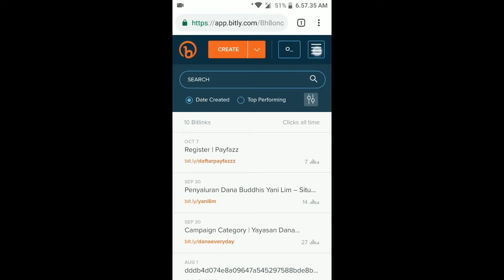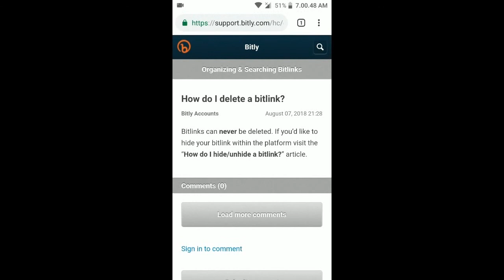Cara menghapus akun bitly